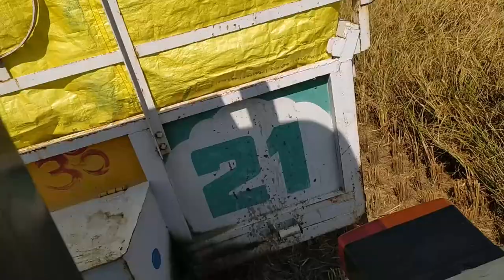ajj hmare fscle kte ge// आज हमारी सारी फल कट गई// 5620 //ajj tractor fss gya hota // आज ट्रैक्टर फसआ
Kr lo Rees
,jatt mind
Unlimited power
Viral video
Viral 5620